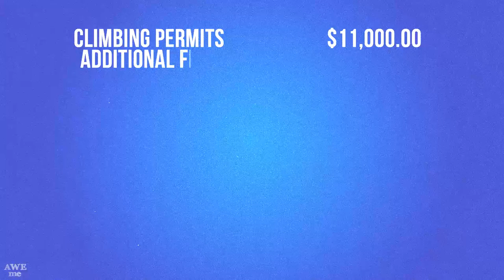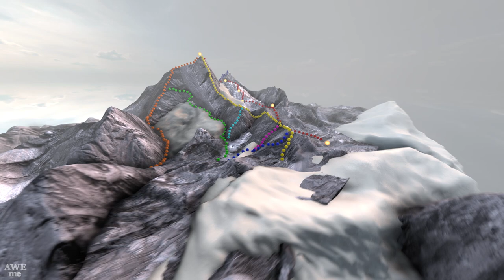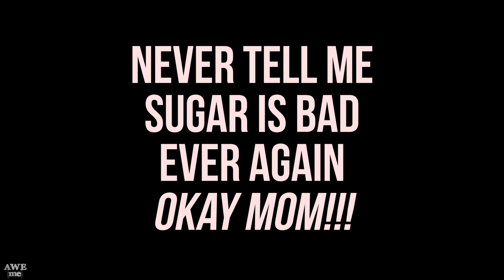How To Climb Mount Everest - EPIC HOW TO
Learn everything you need to know about how to climb Mount Everest!

If you rely on the information portrayed in this video, you do so at your own risk and you assume the responsibility for the results. You hereby release Break, its parents, affiliates subsidiaries, and any person included in this programming expressly or implicitly from any and all actions, claims, or demands that you, your heirs, distributees, guardians, next of kin, spouse or legal representatives now have, or may have in the future, for injury, death, property damage, or any other liability that may result related to the information provided in this video.